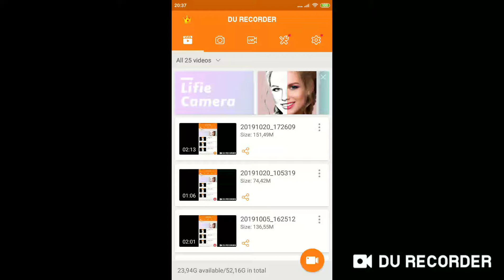Демидж на H K